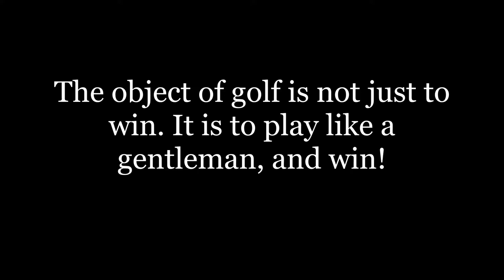How to Get Better at Golf at Home - Fun Ways to Get Better at Golf - Phil Mickelson!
Why am I bad at putting?
Why am I bad at driving?
Why am I bad at golf?

GOLF INSTRUCTION That Will Help You develop a positive attitude
GOLF INSTRUCTION That Will Help You deal with difficulties
GOLF INSTRUCTION That Will Help You deal with personal challenges
GOLF INSTRUCTION That Will Help You overcome negative thoughts
GOLF INSTRUCTION That Will Help You develop a positive frame of mind
GOLF INSTRUCTION That Will Help You control your thoughts
GOLF INSTRUCTION That Will Help You develop positive thinking
Words That Will Help You develop a positive personality
GOLF INSTRUCTION That Will Help You develop a positive mindset

Digital Paint Can will help emphasize what is really important and remind you that you are not alone!

Digital Paint Can is motivation, inspiration that will help you develop the mind of a champion.

This  powerful quote, affirmation will motivate you.

Digital Paint Can motivational cartoons and quotes are also available on Twitter and Instagram:

Educate yourself DAILY - by viewing new, motivational, inspirational cARToons and quotes based on the NBA, MLB, NHL, NFL, PGA Tour, LPGA Tour, in addition to the financial, entertainment, and music communities.

All cartoons, caricatures, and graphics are create by Digital Paint Can Inc.